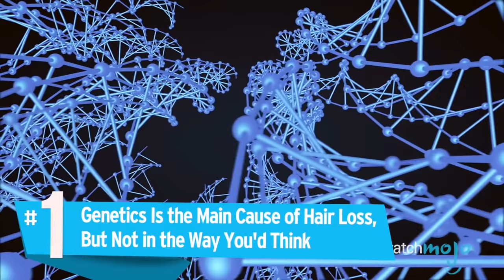Top 5 Bare Facts About Baldness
Many people would rather lose a limb than go bald, whether that means through alopecia or a massively receding hairline. But, hey, hair loss affects almost everyone who has hair growth! Do you have thinning hair? (And would you consider a hair transplant?) This list of the Top 5 most interesting facts about baldness may give you some ideas...

Special thanks to users Leo Lazar Jakšić and Mohamed Reda for suggesting this list using our interactive suggestion tool